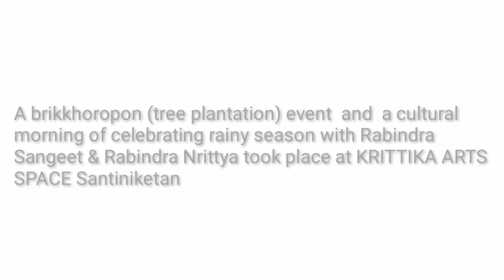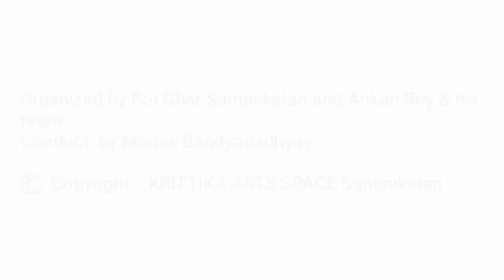A brikkhoropon (tree plantation) event at KRITTIKA ARTS SPACE Santiniketan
A brikkhoropon (tree plantation) event  and  a cultural morning of celebrating rainy season with Rabindra Sangeet & Rabindra Nrittya took place at KRITTIKA ARTS SPACE Santiniketan.

 Organized by Boi-Ghar Santiniketan and Ankan Roy & his team .
Conduct  by Manas Bandyopadhyay

©️ KRITTIKA ARTS SPACE Santiniketan

Santiniketan
23.07.23